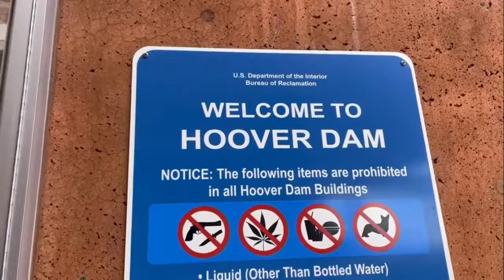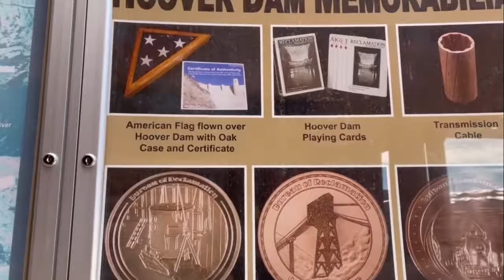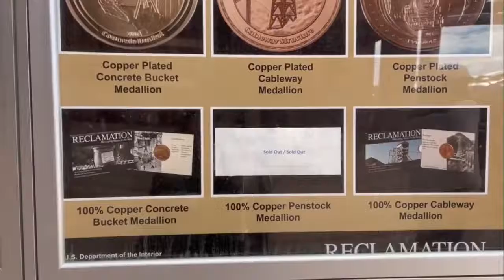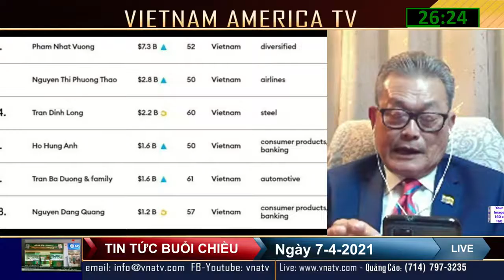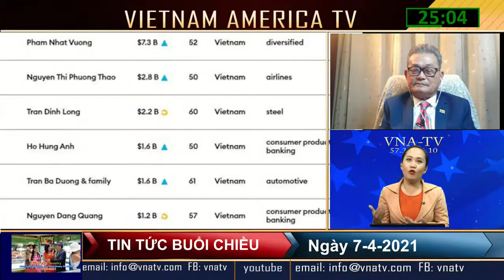070421 | THĂM PHÒNG LÀM VIỆC CỦA TRUMP Ở "FLORIDA-WHITE HOUSE" | DU MIÊN - MỸ LINH | VNATV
070421 | THĂM PHÒNG LÀM VIỆC CỦA TRUMP Ở "FLORIDA-WHITE HOUSE" | DU MIÊN - MỸ LINH | VNATV

Streamed live Apr 7, 2021
070421 | THĂM PHÒNG LÀM VIỆC CỦA TRUMP Ở "FLORIDA-WHITE HOUSE" | DU MIÊN - MỸ LINH | VNATV